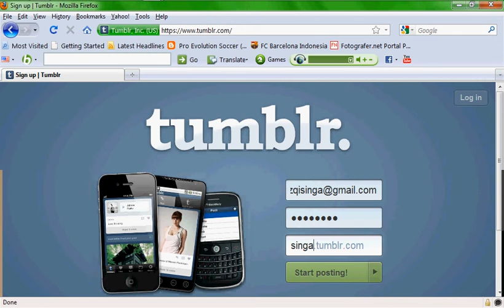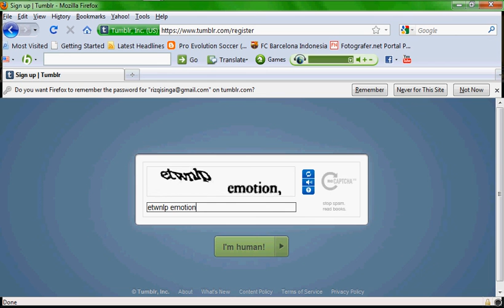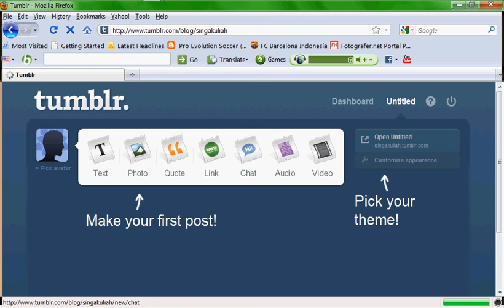12 17 2011 1 15 46 PM